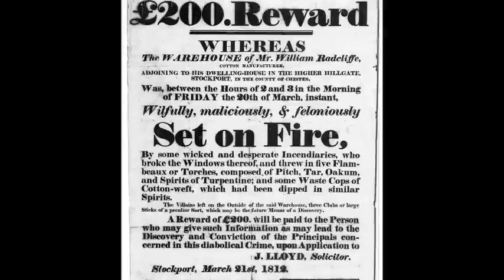The Cropper Lads - Folly Bridge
A song of protest from the Industrial Revolution.  This explanation is from the Yorkshire Garland website, yorkshirefolksong.net:

"Croppers, although relatively few in numbers, played a central part in the activities of the machine-breaking Luddites in Yorkshire. Prior to the introduction of machinery to do the job they had been top-grade apprenticed craftsmen, trained to produce a smooth even nap on the woollen cloth after it had been woven. They cropped the woven cloth with heavy shears and were highly skilled, and relatively highly paid so had more to lose than most by the introduction of the machinery. Prior to this they had blacked any cloth produced in a gig mill and therefore had already shown their anti-machinery stance and solidarity with the weavers. Thus croppers joined the Nottinghamshire Luddites in raids on mills to break the machinery which resulted in desperate battles between mill-owners backed by the police and militia, and the Luddites, which resulted in much bloodshed and even death.

Great Enoch was the name given to a big hammer used to smash the machinery, rather ironically as it was named after Enoch and James Taylor of Marsden near Huddersfield who were the ingenious blacksmiths who invented the cropping machine."

Come, cropper lads of great renown,
Who love to drink good ale that's brown,
And strike each haughty tyrant down
With hatchet, pike and gun.

Chorus:-
The cropper lads for me,
And gallant lads they'll be,
With lusty stroke the shearframes broke,

What though the specials still advance,
And soldiers nightly round us prance,
The cropper lads still lead the dance,

And night by night when all is still,
And the moon is hid behind the hill,
We forward march to do our will,

Great Enoch he shall lead the van,
Stop him who dares, stop him who can,
Press forward every gallant man,